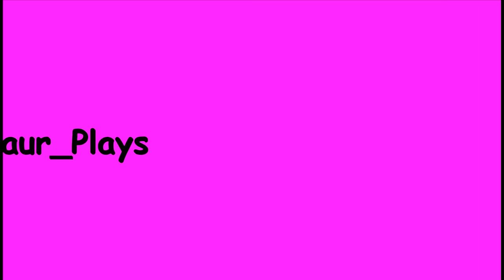I'm the school snitch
Today I played Kindergarten and tell me what mission you think I should do next (don't leave any game spoilers).